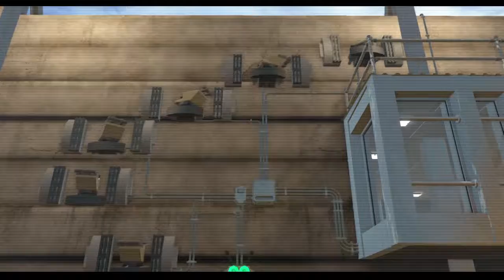LEGO Jurassic World - Gameplay Español - Capitulo 6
LEGO Jurassic World, Subscríbete VIDEOSGAMER360.